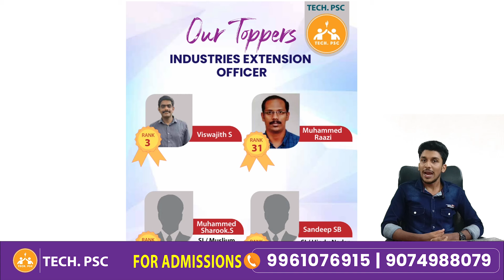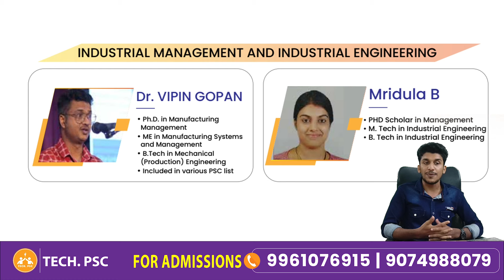Industries Extension Officer | Kerala PSC | Notification | Exam date | Rank making |Revolution batch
org Code for APP store : JQTLL